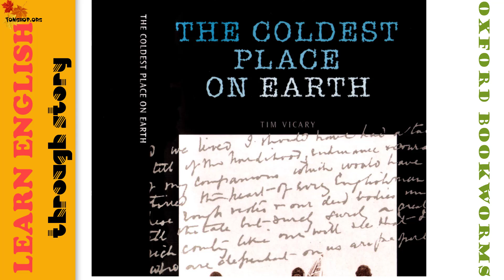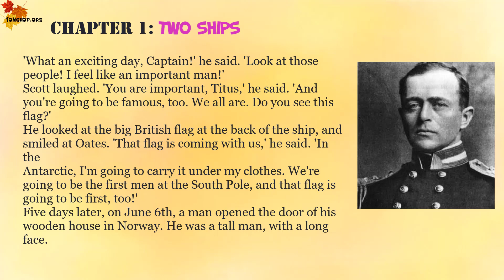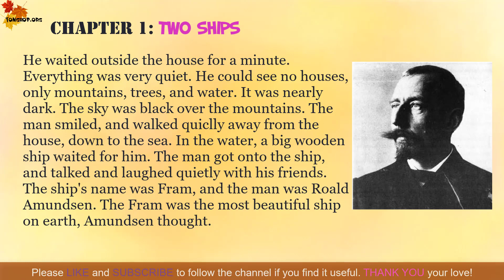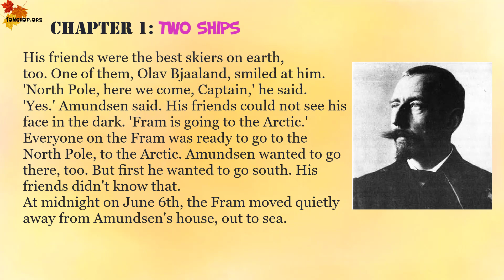The Coldest Place on Earth | Chapter 1 | Oxford Bookworms Stage 1 Learn English through Story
Oxford Bookworms Stage 1 | The Coldest Place on Earth Chapter 1
The race began in the summer of 1910.
On June 1st' in London, a black ship, the Terra Nova, went
down the river Thames to the sea. Thousands of people stood
by the river to watch it. They were all excited and happy.
On the Terra Nova, Captain Robert Falcon Scott smiled
quietly. It was a very important day for him. He was a strong
man, not very tall, in the blue clothes of a captain. He was
forty-one years old, but he had a young face, like a boy. His eyes
were dark and quiet.
One man on the ship, Titus Oates, smiled at Scott.
'What an exciting day, Captain!' he said. 'Look at those
people! I feel like an important man!'